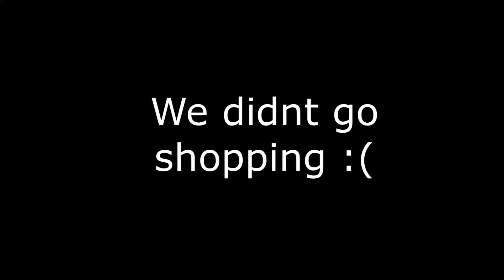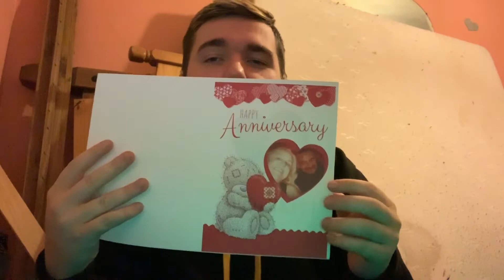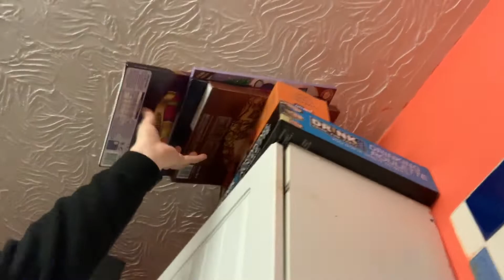IT’S VLOGMAS TIME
VLOGGER • TECH GEEK • GRAPHIC DESIGNER PERSON

THIS IS THE FIRST DAY OF VLOGMAS 2018!!!

Need a Graphic Designer? →